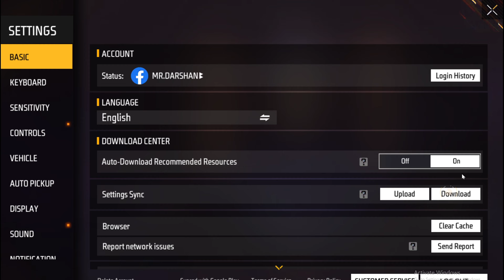NEW EMPEROR RING EVENT FREE FIRE | FREE FIRE NEW EVENT TODAY GARENA FREE FIRE